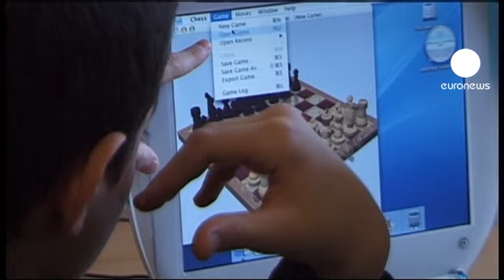Kasparov lanza un proyecto europeo de ajedrez en la escuela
El que fuera Campeón del Mundo de Ajedrez ha propuesto un plan de enseñanza europea para alumnos de 6 a 18 años.

Bruselas recomendará el programa en un año y medio a los 27 estados miembros.

La Fundación Ajedrez Europa de Garry Kasparov tiene una larga experiencia en Estados Unidos donde ha promovido el ajedrez en 3500 escuelas desde 2002.